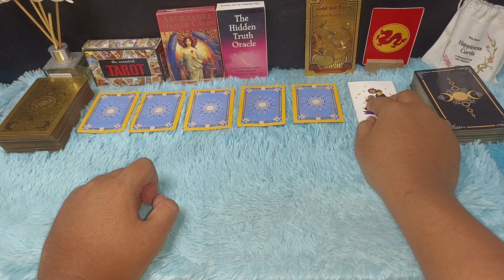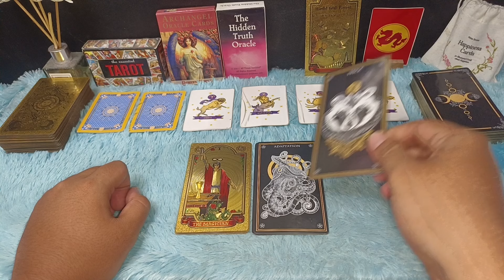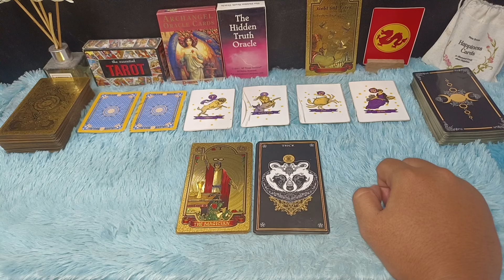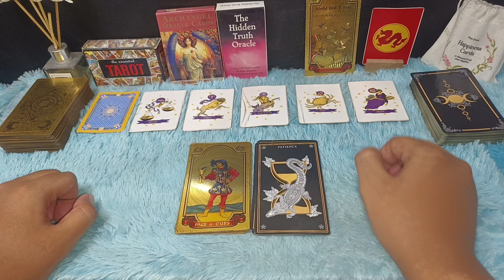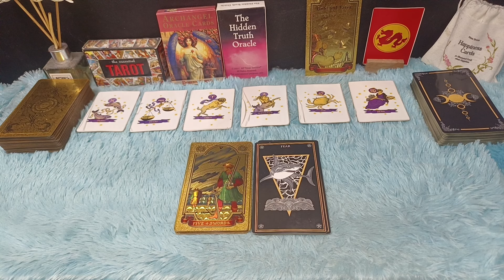ZODIAK YANG BERUNTUNG HARI SENIN 22 JULI 2024 LENGKAP DAN AKURAT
RAMALAN ZODIAK HARI INI SENIN 22 JULI 2024 LENGKAP DAN AKURAT

Ramalan Zodiak Hari Senin 22 Juli 2024

Urutan 12 Zodiak Beserta Tanggal dan Bulan Lahir:

1. Capricorn (22 Desember - 19 Januari)
2. Aquarius (20 Januari - 18 Februari)
3. Pisces (19 Februari - 20 Maret)
4. Aries (21 Maret - 19 April)
5. Taurus (20 April - 20 Mei)
6. Gemini (21 Mei - 20 Juni)
7. Cancer (21 Juni - 22 Juli)
8. Leo (23 Juli - 22 Agustus)
9. Virgo (23 Agustus - 22 September)
10. Libra (23 September - 22 Oktober)
11. Scorpio (23 Oktober - 21 November)
12. Sagittarius (22 November - 21 Desember)

Dapatkan Layanan Zodiak Harian :

1. Konsultasi
2. Astrology Ramalan Zodiak
3. Ramalan Garis Tangan
4. Pendalaman Sifat Dan Karakter
5. Ramalan Shio Bulanan Dan Tahunan